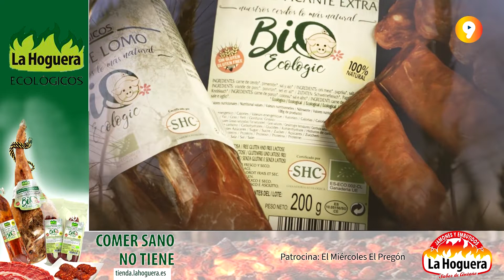SAN JUAN 2022 | Homenaje a los Jurados de Cuadrillas en el Aula Magna Tirso de Molina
Canal 9 y SoriaTV les ofrecen toda la programación en directo de las Fiestas de San Juan de Soria 2022. Comenzando por el acto de homenaje a los Jurados y Juradas de Cuadrillas que se celebró la mañana del Miércoles El Pregón en el Aula Magna Tirso de Molina de la Diputación de Soria.